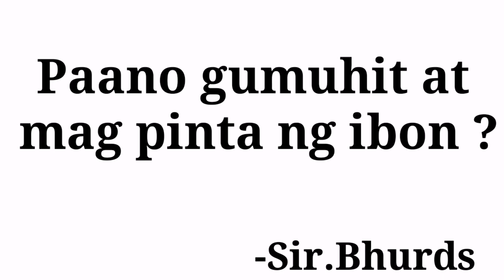Paano gumuhit at mag pinta ng Ibon | HOW TO PAINT BIRD USING SPONGE AND ACRYLIC PAINT